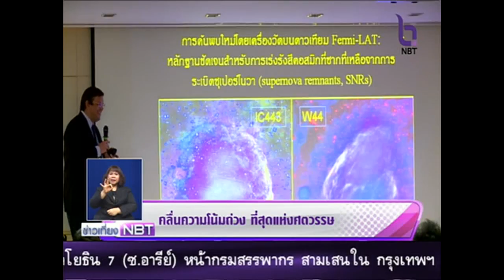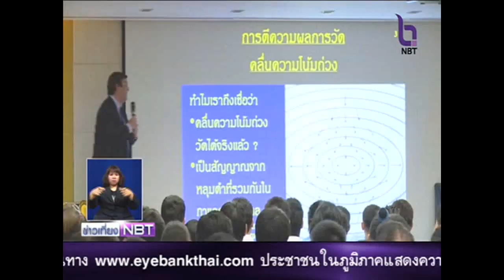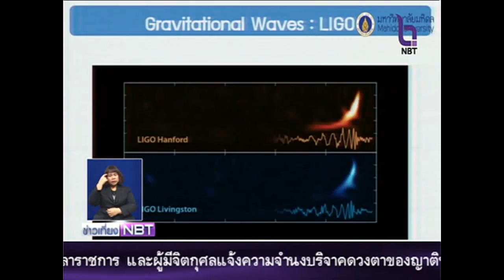สกู๊ปข่าว คลื่นความโน้มถ่วง ที่สุดแห่งศตวรรษ